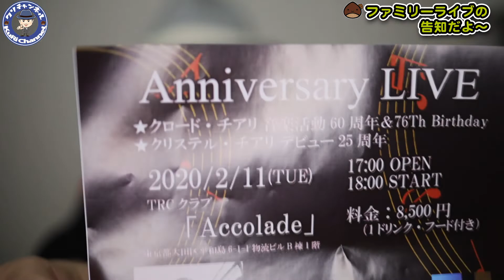ライブ告知だよ〜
今日はライブ告知！
クロード・チアリ６０周年コンサート
ファミリーライブ＠ACCOLADE

２０２０　２月１１日（火）

TRC 『ACCOLADE』
17:00 OPEN
18:00 START

東京都大田区平和島6-1-1物流ビルB棟１階
フード・ワンドリンク付き
８,５００円

ニューアルバムリリース！！！